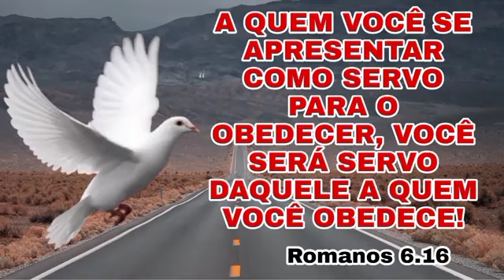Ainda que eu ande pelo vale da morte!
E, tudo o que pedirdes em oração, crendo, o recebereis! (Matheus 21:12)
   Nós apoie nesta obra, para que possamos fazer sempre o melhor e se sentir no coração de abençoar este Ministério oferte segundo Deus propôs no seu coração com qualquer quantia por meio do nosso PIX
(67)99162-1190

AGENCIA=4.366-2
C.POUPANCA= 6405-X

   ORACOES NA MANHA E TARDE, NOTICIAS DO MEIO EVANGÉLICO E SEMPRE UMA PALAVRA DE DEUS PARA A SUA VIDA!

    JESUS O ABENÇOE PODEROSAMENTE!